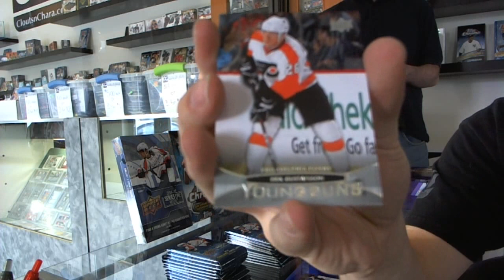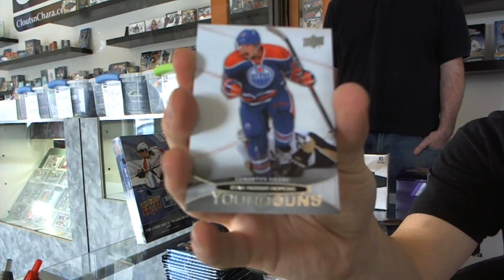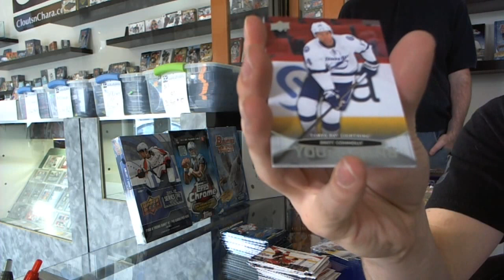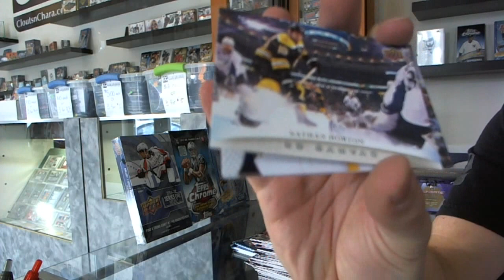Waf87's 11-12 UD Series 1 Hockey Box Break